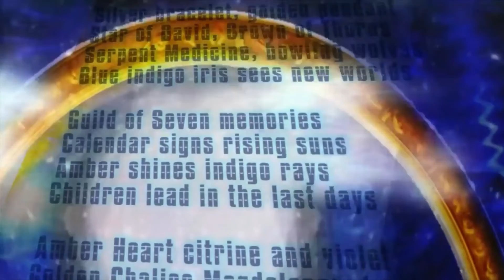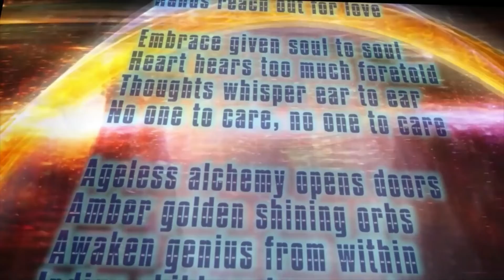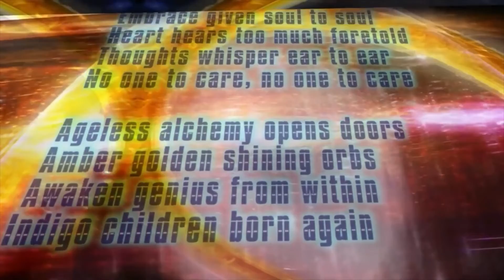Rose Truth edcation Indigo Children awake again rysa5 music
The Bridge, whereupon there is a transition as you see through a prism the coloration of the vibrations induced. In each ray of light from Source there is a pulsation which is in radiant frequency will show the resonance of the density or level of this perspective.

Original vision intuition awareness and sentience are related whereas focus resonance purpose and source are related. In mindfulness the mental body exists under fourth dimensional panoramas within time space cells or fields. Humans are sensual creatures
Awareness is filtered through the senses as is the perceptive field in fourth dimensional system operations. The physical elements are second dimensional and related to the group consciousness, regeneration, healing and growth. When there is misdirection, discord, stress it pervades the second dimensional fields of infinite particularization where chaos cannot be controlled.

It is said that truth are facts and from the third dimensional perspective that is an obvious summation. The truth is based upon emotion is not the basis of a third dimensional FACT. It is the waveform of truth wherein it is an energetic experience.  It is without doubt, fear or objection. It is that which is the energy of truth which is formed in fourth dimensional fields.  Intelligence mental activity on a scale of awareness. Truth does not objectify as activity such as any sentient mental process whereas it is the landscape ecosphere of its being. Words, symbols, language, communications, patterns, colors, sensations, images of emotional psychic content are perspectives of truth within the fourth dimensional paradigm.

Once the layers are distinguished the healing of the membranes between the etheric and physical are achievable. The membrane or the skin holds the image imprint or the magic of individuality and time space life.  The law of attraction works between fields of densities, layers, timelines, past lives, psychic realms, extraterrestrial and trans-dimensional existences and infinity. Once the barriers are understood a type of osmosis is present in the absorption of influence from the other side. This space between offers the magnetic graviton matrix of creation in all fields of existence as this space between dimensional layers, levels densities, filaments and substance.